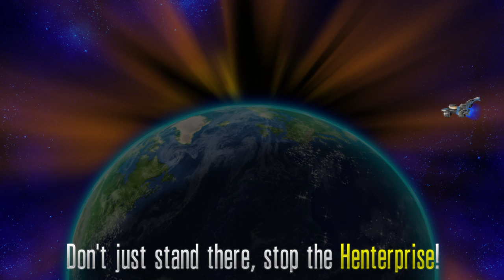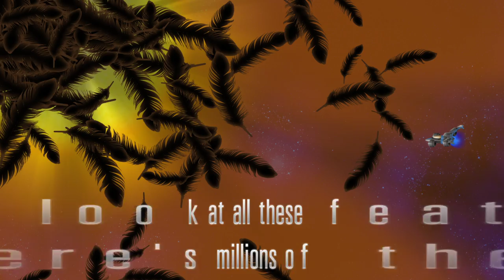Gallus Galaga || Chicken Invaders - Cluck of the Dark Side || Yamajac Tries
Today we check out Chicken Invaders - Cluck of the Dark Side, a space shooter game where the enemies are chickens? It's weird, but in a good way.